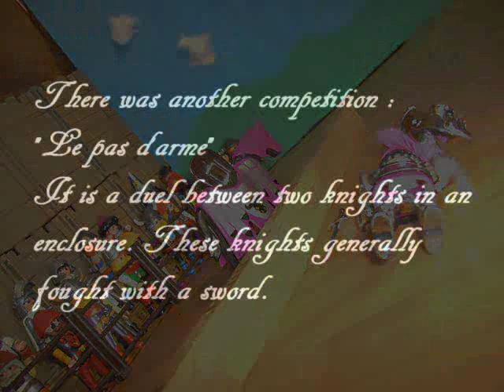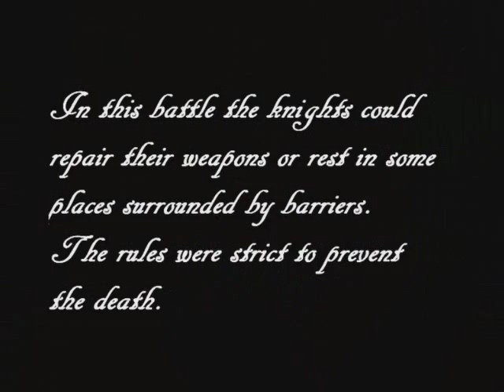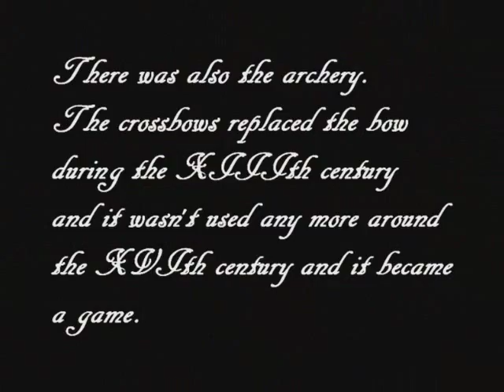The Tournaments [Historical Facts VI]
Petite Histoire des Tournois.Small History of the Tournaments.

Finally out for the end of October :D. Enjoy !